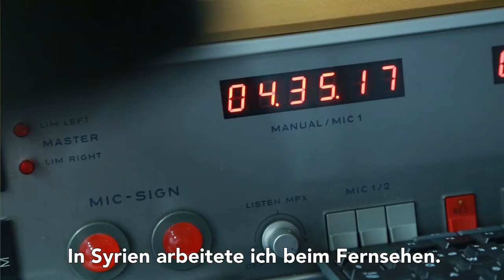Zaher Al Jamous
Zaher Al Jamous schaute als Kind den Trickfilm Flona und wollte gerne mal die Stadt Bern besuchen. Heute hat sie mit ihren Kindern in Bern ein Zuhause gefunden.